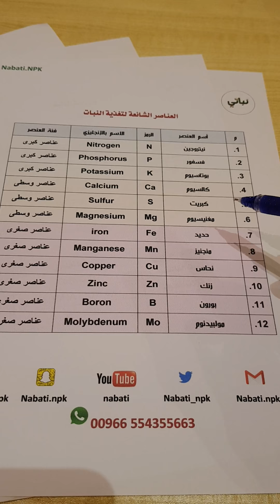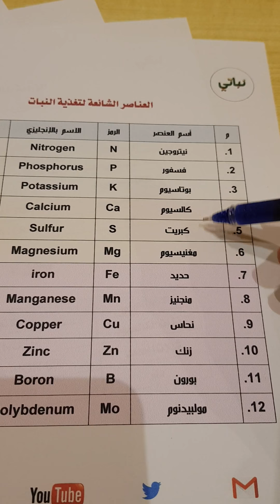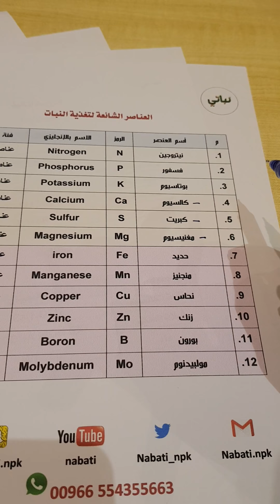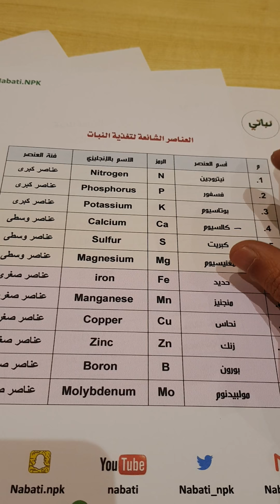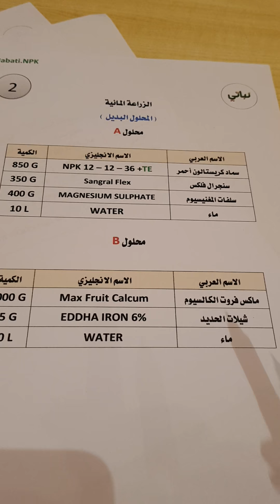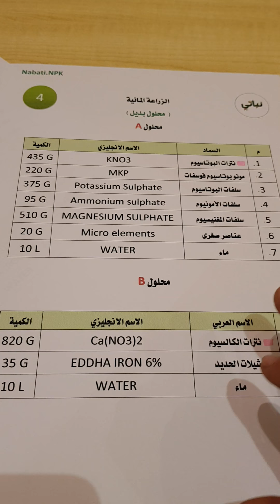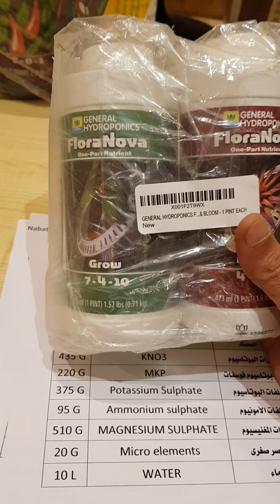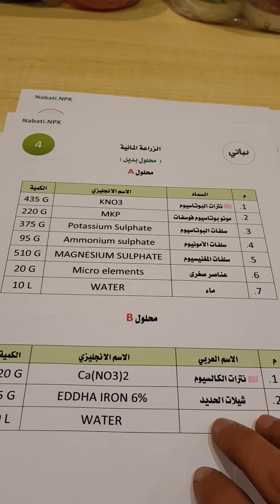العناصر الشائعة لتغذية النبات والمحاليل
قروبات نباتي الزراعية
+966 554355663